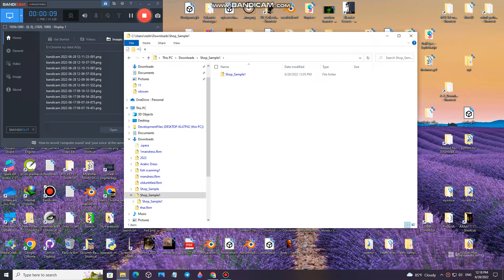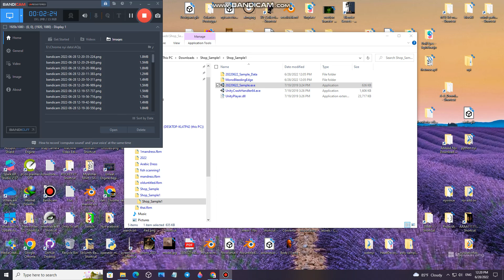Unity shop system vs unreal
Alpha demo in Unity
Unreal has done with minor script blueprint errors